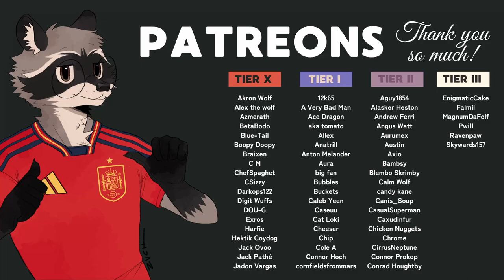[Furry ASMR] Haircut Roleplay (Spraying Sounds, Scissors, Brushes...)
Icon Art by @AchansArts on Twitter.

Thumbnail Art by @MariaanaZevach on Twitter.

Fursuit by: @SLemm0n on Twitter.

Glasses: @FursuitGlasses on Twitter.